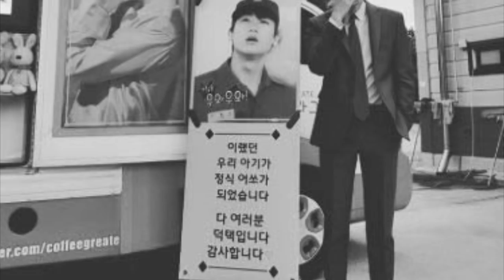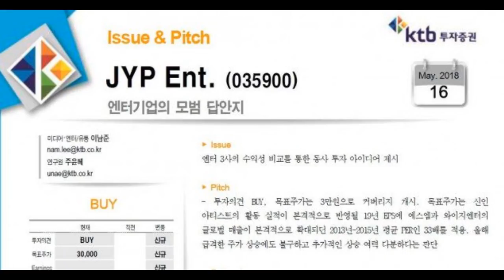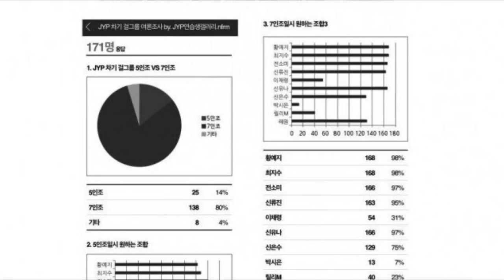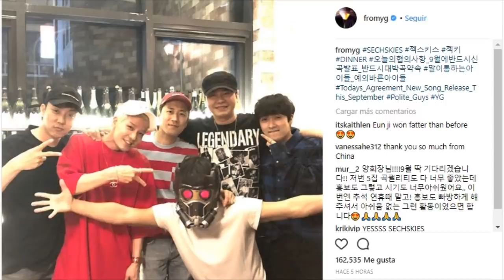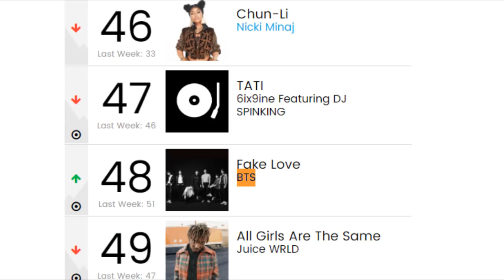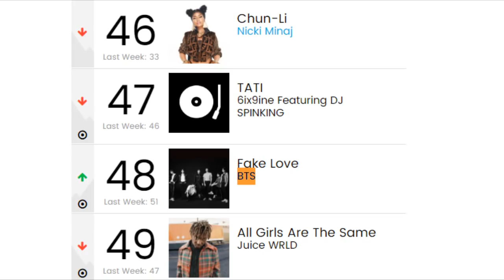SUGA REVELA POR QUE LLORÓ | ¿BTS SE TIENE QUE PREPARAR PARA EL SERVICIO?